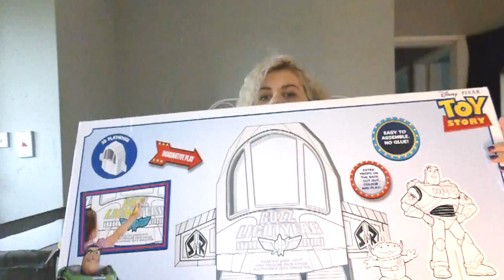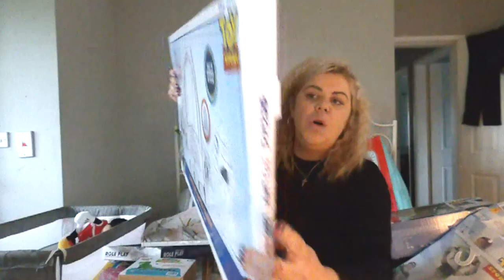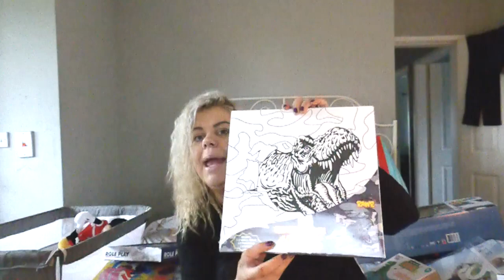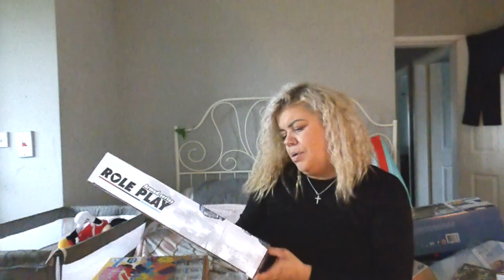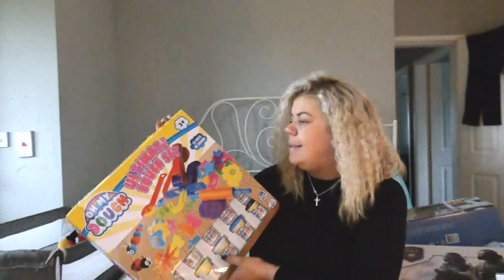WHAT I GOT MY 5-YEAR OLD // BIRTHDAY HAUL ON A BUDGET..